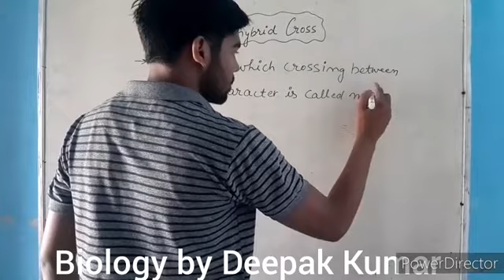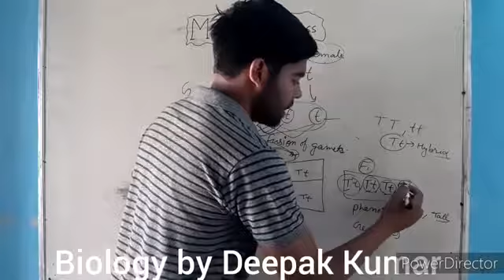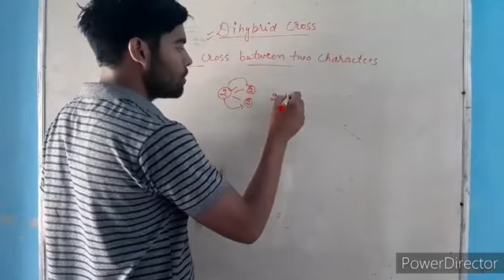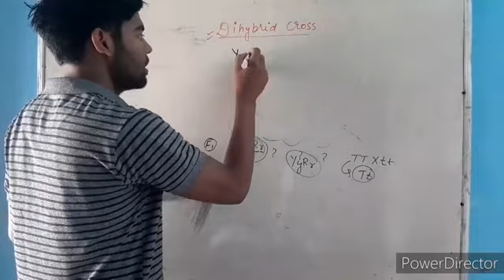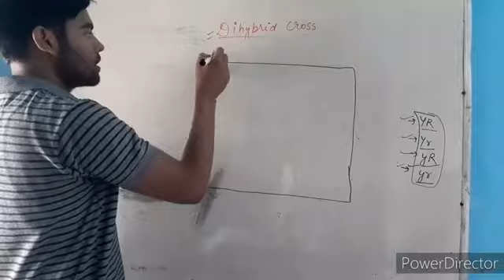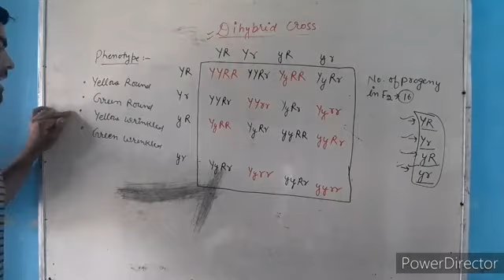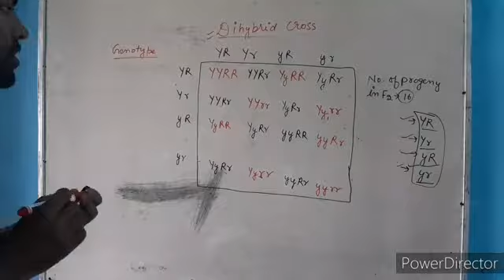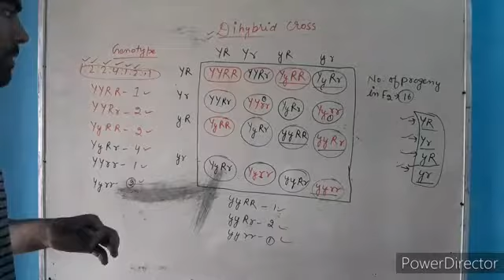Monohybrid and Dihybrid Cross by Deepak Kumar